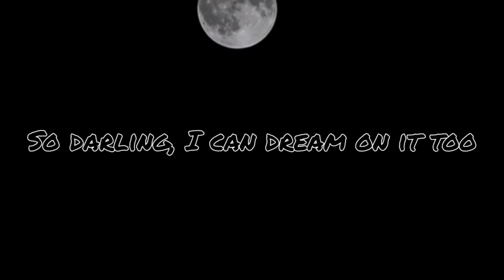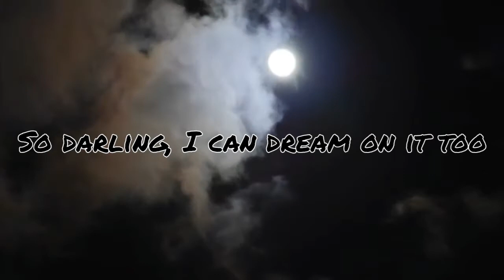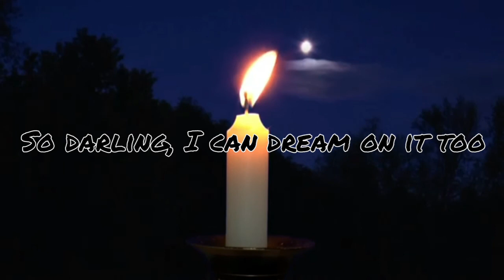Send me the pillow that you dream on by Skeeter Davis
lyrics :

Send me the pillow that you dream on
Don't you know that I still care for you?
So darling, I can dream on it too

Each night while I'm sleeping oh so lonely
I'll share your love in dreams that once were true

Maybe time will let our dreams come true

I've waited so long for you to write me
But just a memory's all that's left of you